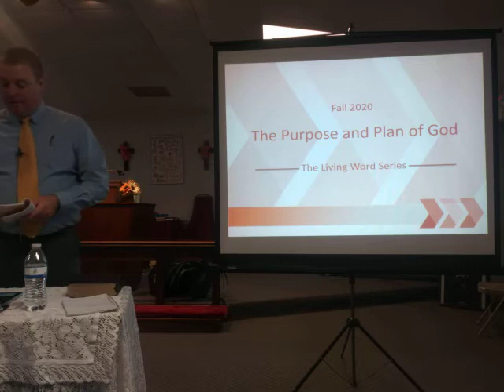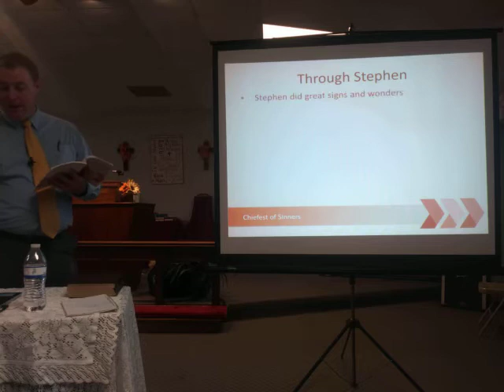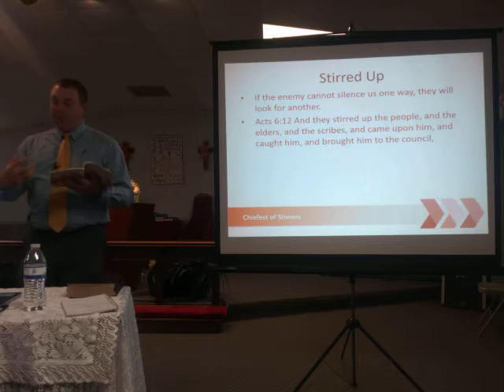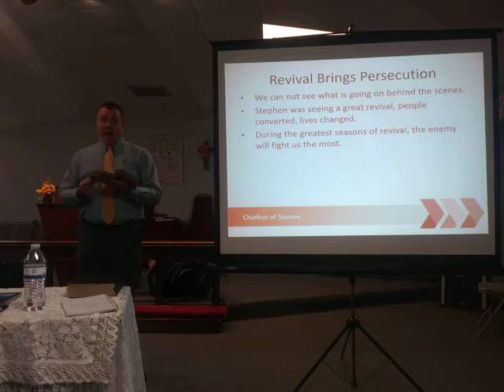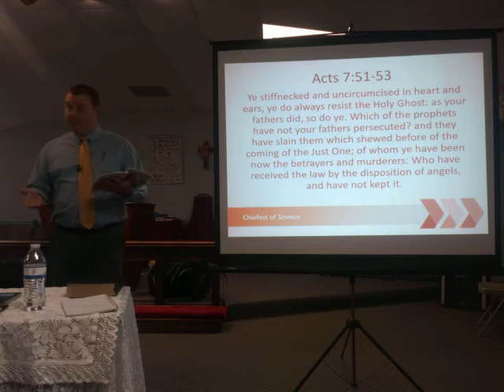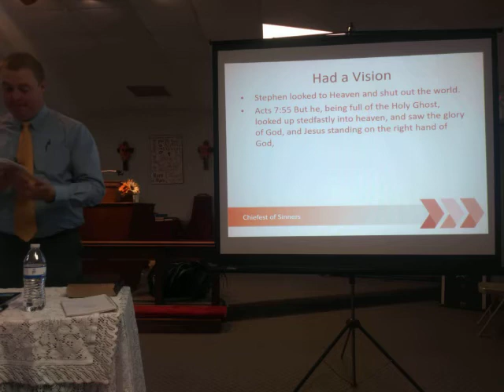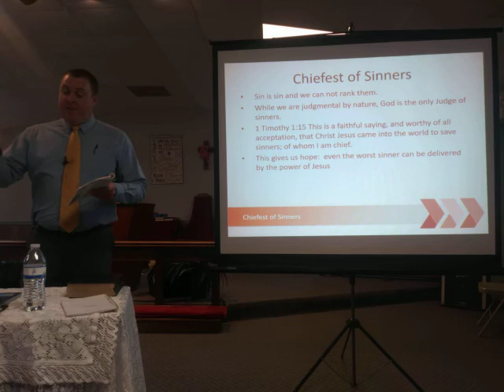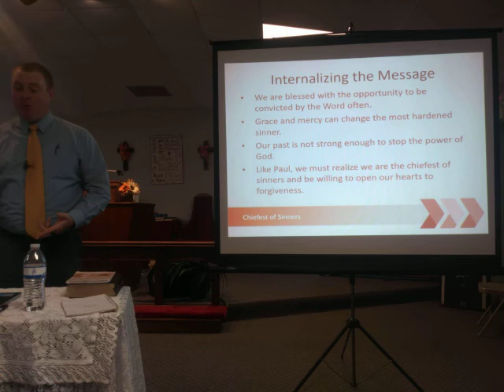The Purpose and Plan of God: The Chief of Sinners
Pentecostal Publishing House
Word Aflame: Fall 2020 Lesson 5